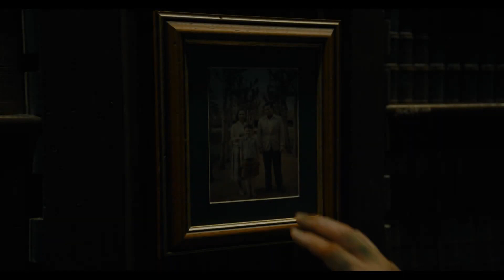THE FLASH Trailer 2 2023 Ezra Miller, Michael Keaton